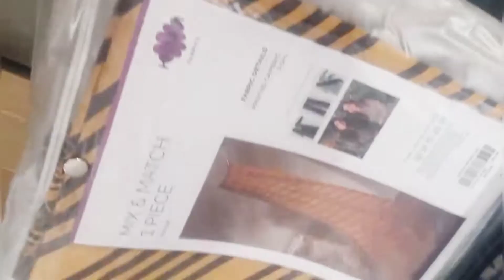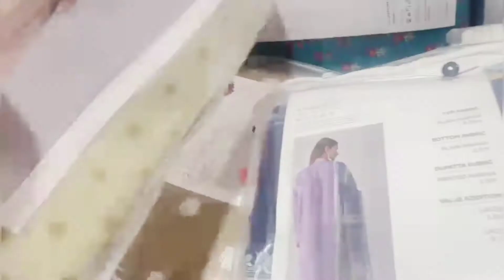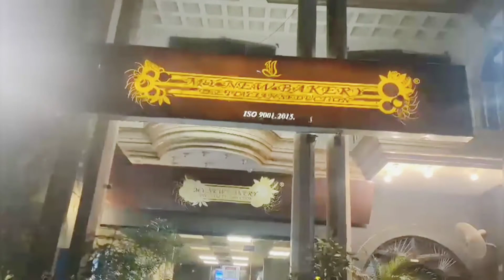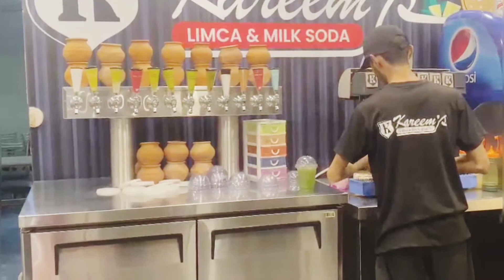Bhindi Recipe And Suit Change Karvaya (Part 2) | Life Of Nuzhat